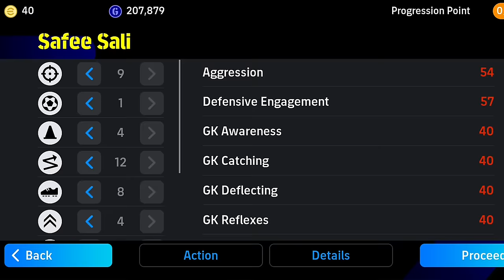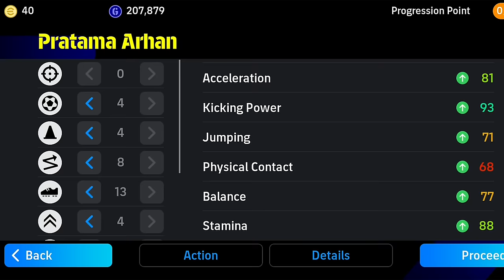HOW TO TRAIN FREE SAFEE SALI MAX LEVEL || EFOOTBALL 2024 MOBILE